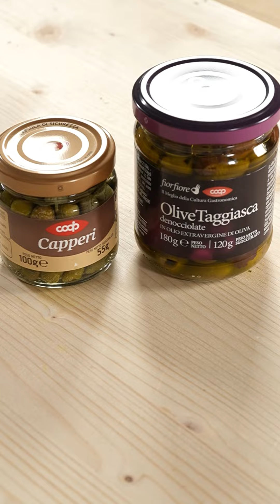Tagliatelle alla crema di peperoni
La nuova ricetta della cuoca toscana Luisanna Messeri